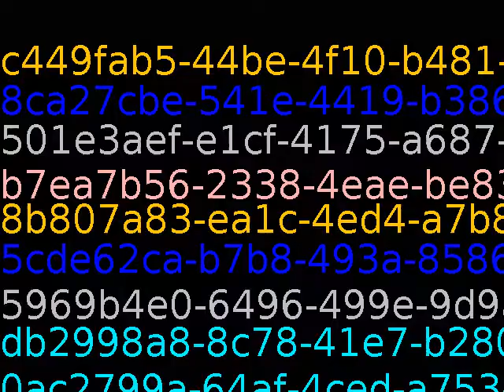If there's only one answer, then this must not be a very interesting topic.